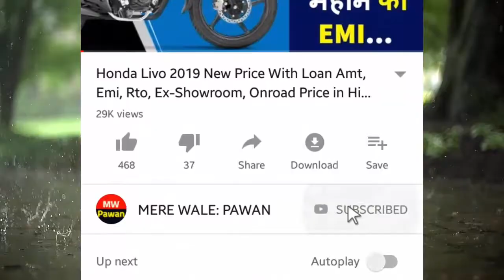Bajaj RE Petrol BS6 Full Review | Bajaj RE Compact Petrol BS6 Auto Rickshaw Price,Mileage,Specs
About..Bajaj RE Petrol BS6 Full Review in hindi 2021 Bajaj RE Compact Petrol BS6 Auto Rickshaw Price in india also explain 2021 bajaj re petrol bs6 Mileage and bajaj re petrol bs6 Specifications and bajaj re petrol bs6 exshowroom price and onroad cash price also explain ki bs6 petrol passenger auto rickshaw ki engine & seating review specs or bajaj re petrol bs6 kitne ka mileage deti hai.

Queries Solved:
1.)bajaj re petrol bs6 full review in hindi
2.)2021 bajaj re petrol bs6 kaisi hai price
3.)bajaj re petrol bs6 mileage & feature
4.)Bajaj RE Compact Petrol BS6 Auto Rickshaw
5.)Bajaj RE Petrol BS6

CONTENT SOURCE OFFICIAL - OWN  &  bajajauto.com official sites